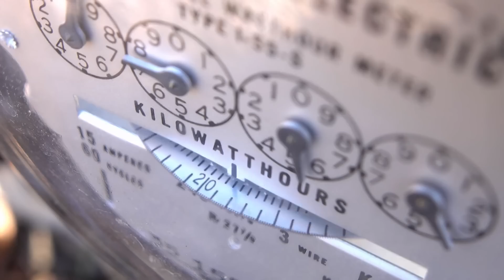The Most Powerful Laser Weapon in Development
Towards the end of 2021, the United States government awarded Boeing and General Atomics a joint contract to create a prototype for a weapon that could potentially revolutionize national defense.

In the last decade, the military tested several 30-kilowatt laser weapons, but this new enterprise sought to develop a laser device that was ten times as powerful.

It is expected that Boeing and General Atomics will soon demonstrate the concept of a 300-kilowatt-class solid-state Distributed Gain High Energy Laser Weapon System, just in time given the recent trials that China has carried out with hypersonic weapons…